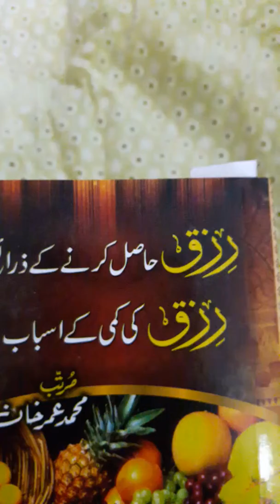Rizq ki dua